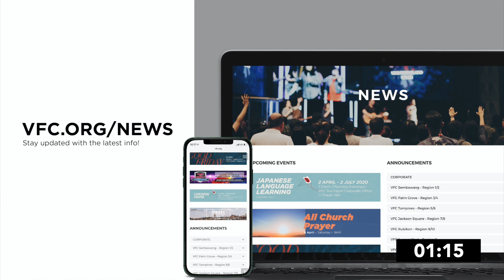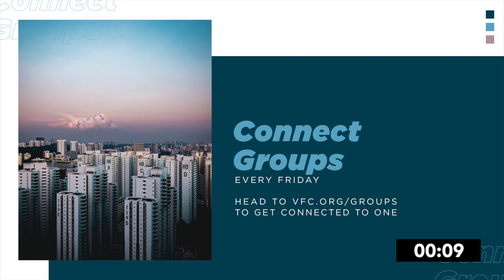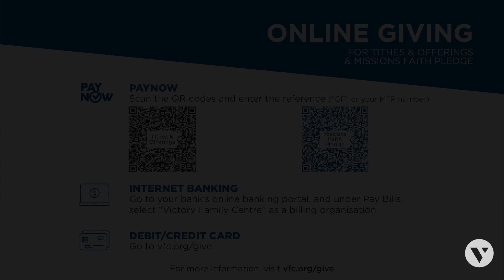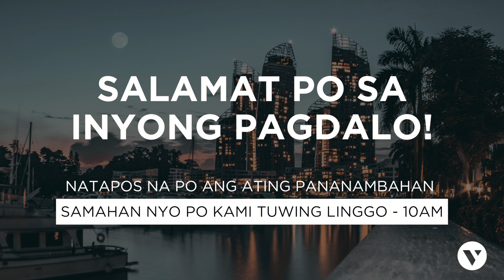Filipino Service (14 June 2020)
Welcome to Victory Family Centre. We are a local church with a global vision to see Singapore and the world transformed by the love and saving power of Jesus.

We know that God can touch and transform your life no matter where you are.

CHURCH ONLINE
Although we can’t meet in our physical locations, we’re still doing church online. We broadcast our Filipino services every Sunday at 10am and our English services live every Sunday at 10am, 12pm and 2pm. to find out how you can tune in to any of our online services.

If this is your first time with us, thank you for joining us! We’d love to get in touch with you to let you know more about us. to get started!

NEXT STEP
If you have made the decision to invite Jesus into your life, we want to help you begin this journey with God by simply taking the next step

INVITE SOMEONE
You can always invite someone to experience church online with you. and share it with someone today!

to Victory Family Centre. We are a local church with a global vision to see Singapore and the world transformed by the love and saving power of Jesus.